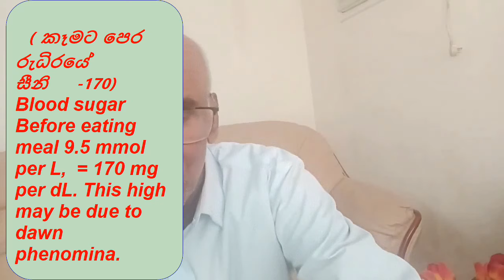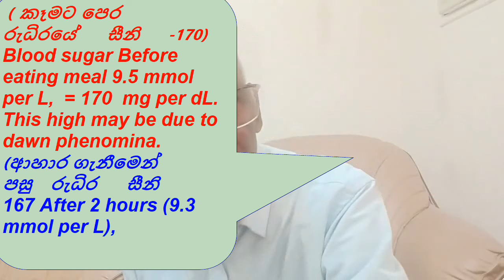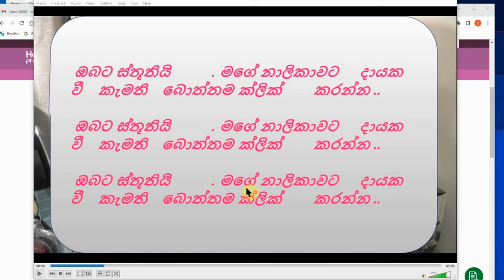Radish රාබු රුධිර සීනි? ඒවා දියවැඩියාවට සුදුසුද? Blood Sugar? Diabetes Sinhala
අල වර්ගයක්  වන රාබු ප්‍රති-දියවැඩියා බලපෑමක් ඇති බව පෙනේ.  දියවැඩියා තත්ත්වයන් තුළ එය ඉතා ප්රයෝජනවත් බව පෙනේ. ප්‍රතිඔක්සිකාරක ආරක්ෂක යාන්ත්‍රණය වැඩි දියුණු කිරීමට ඇති හැකියාව ඔක්සිකාරක ආතතිය අඩු කිරීම සහ ග්ලූකෝස් ප්‍රතිචාරය වැඩි දියුණු කිරීම මෙම ප්‍රති-දියවැඩියා ගුණාංගවලට හේතු විය හැක. එය ග්ලූකෝස් අවශෝෂණය සහ බලශක්ති පරිවෘත්තීය ප්‍රවර්ධනය කරයි, සහ බඩවැලේ ග්ලූකෝස් අවශෝෂණය අඩු කරයි.
රාබු බ්‍රැසිකා පවුලට අයත් වන අතර එහිදී අපට වඩාත් ප්‍රයෝජනවත් ප්‍රතිඔක්සිකාරක ඇත.
සැර සහ සැර රසය: සමහරු රාබු වල ගම්මිරිස් රසය අගය කළ හැකි අතර, තවත් සමහරු එය ඉතා තීව්‍ර ලෙස සලකති. වෙනස් රසය සෑම කෙනෙකුගේම තාලයට ආයාචනා නොකරනු ඇත, එළවළු වල පුළුල් ජනප්‍රියතාවය සීමා කළ හැකිය.
ඔක්සලේට්: රාබු වල ඔක්සලේට් අඩංගු වන අතර ඒවා අධික ලෙස පරිභෝජනය කරන විට වකුගඩු ගල් සෑදීමට දායක විය හැක. වකුගඩු ගල් පිළිබඳ ඉතිහාසයක් ඇති පුද්ගලයින්ට ඔවුන්ගේ රාබු ආහාරයට ගැනීම මධ්‍යස්ථ කිරීමට අවශ්‍ය විය හැකිය.
අසාත්මිකතා නිසා සෑම කෙනෙකුටම සුදුසු නොවේ